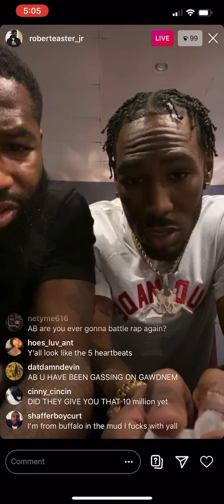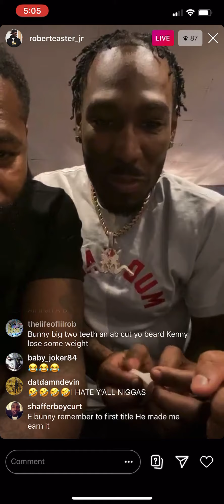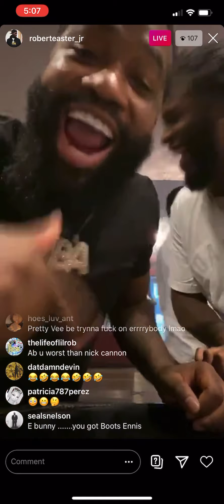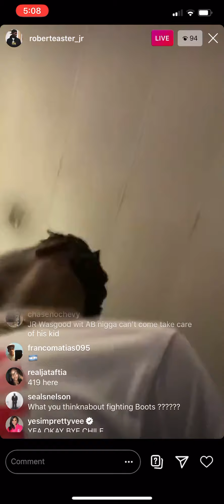Adrien Broner live with Robert Easter jr - Esnews boxing